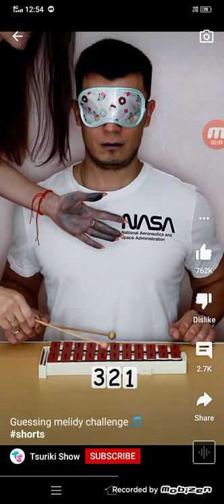Gussing. challenge short